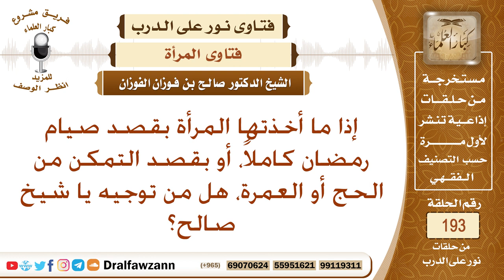حكم استعمال حبوب منع الحمل لأجل صيام شهر رمضان، أو التمكن من الحج أو العمرة- الشيخ صالح الفوزان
نص السؤال: إذا ما أخذتها المرأة بقصد صيام رمضان كاملاً، أو بقصد التمكن من الحج أو العمرة، هل من توجيه يا شيخ صالح؟
السيرة الذاتية :
للاشتراك في قناة الشيخ صالح الفوزان

رئيس الفريق
لمشروع كبار العلماء